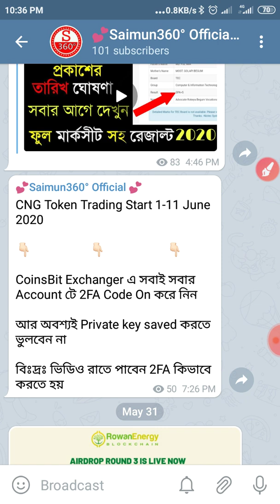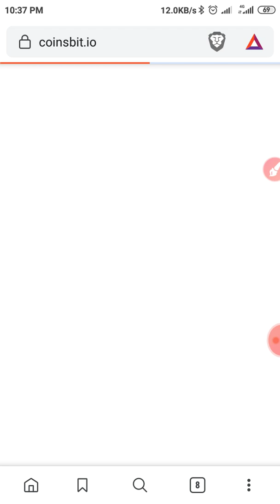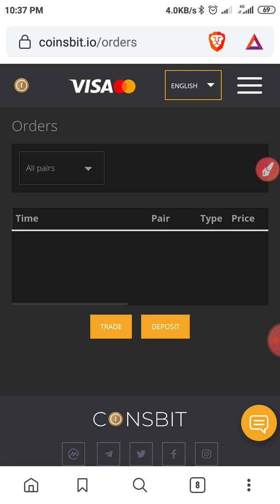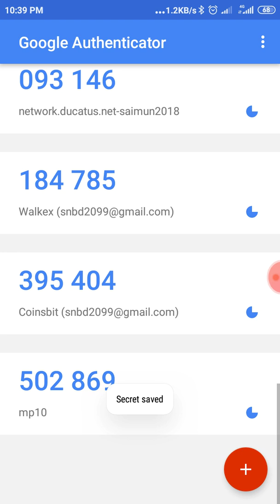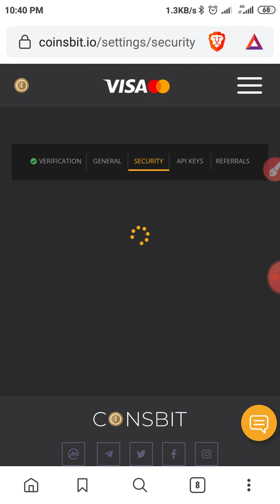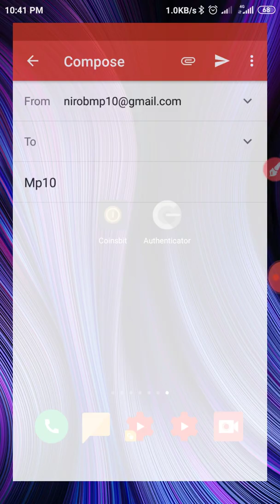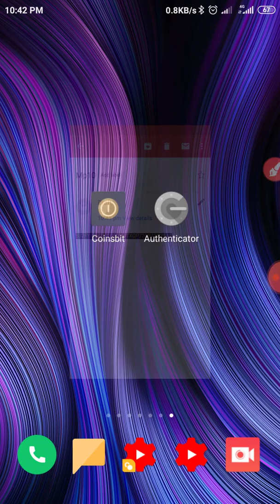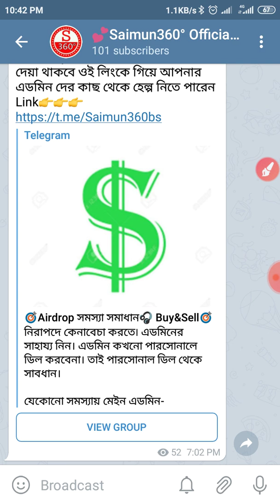Coinsbit Withdrawal | Coinsbit 2FA Active করে নিন | CNG কয়ের চুরি হচ্ছে | Coinsbit Account Secure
Google Authentication App

🌎Username- Saimun2019

Android mobile are discussed in my channel and the general
knowledge of all the Android apps is very easy. Any
problems of android and android apps are resolved. The
functions of any Android apps are presented to the public.
The general people can learn something about this. Every
channel to get any help.